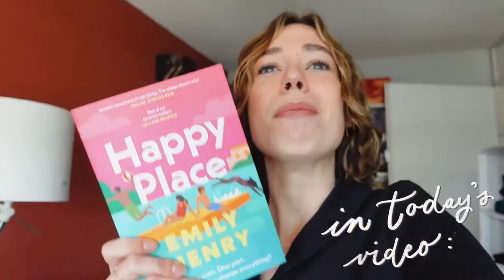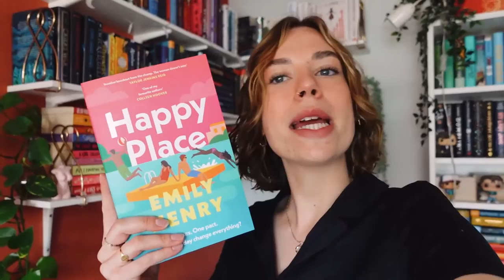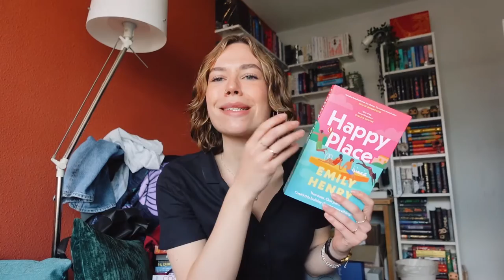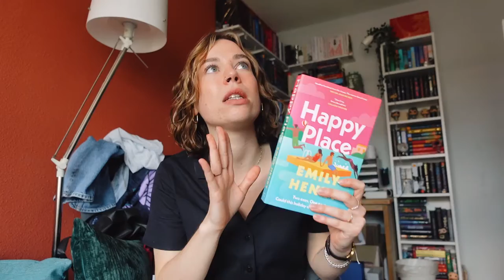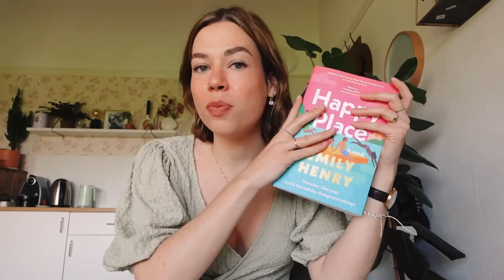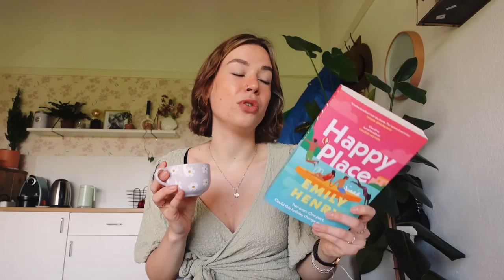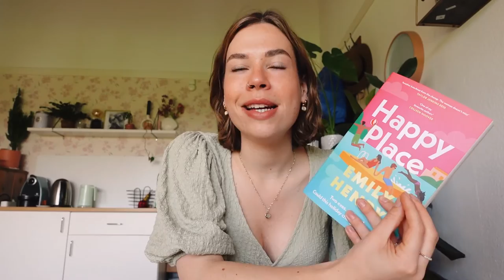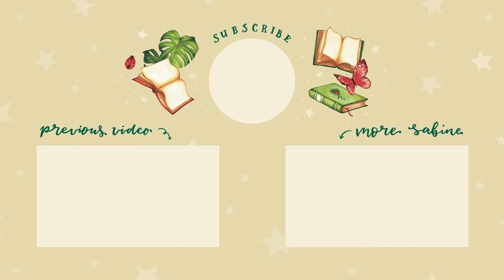I read Emily Henry's new book and... it was okay?? 🤭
My most anticipated book of 2023 arrived!! Happy Place by Emily Henry has been on my TBR ever since I heard of it, so here is my reading experience... do I think it is worth to pick up?

00:00 welcome to another video!
00:17 my first impressions & what is it about?
3:00 let's read some more...
3:18 mid-read update: Harriet and Wyn... are u ok?!
6:45 FRUSTRATION
7:29 I finished it!! my HONEST review
12:26 ranking Emily Henry's books